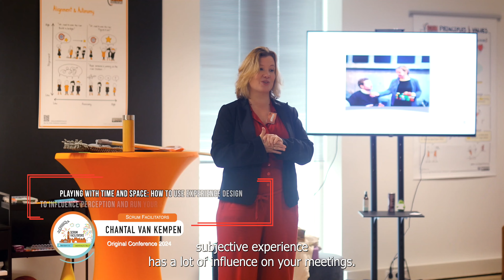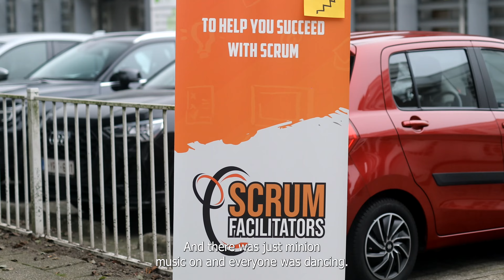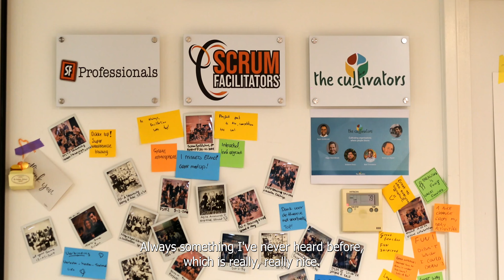Scrum Facilitators Conference 2024 Aftermovie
It was a blast! What a great conference we had :D
Ready for next year? Check the afterfun and look forward to our next